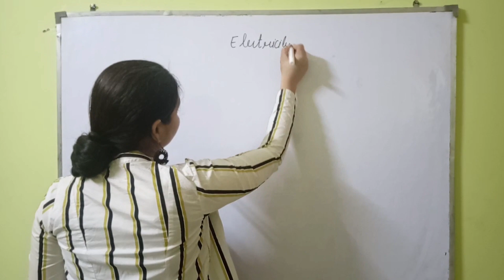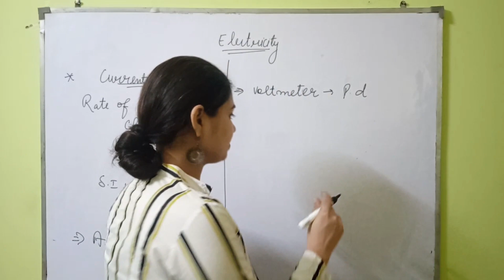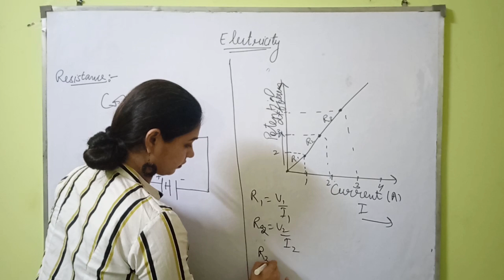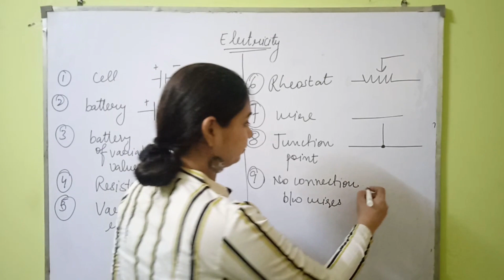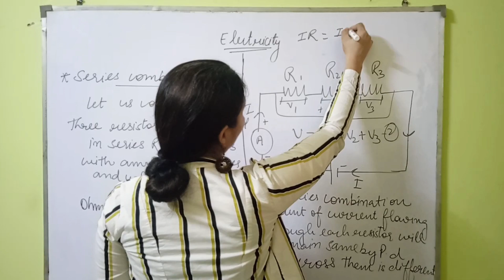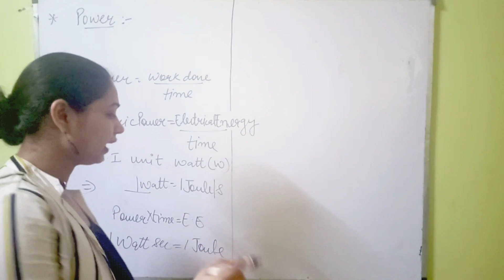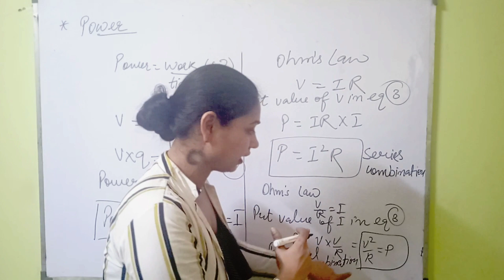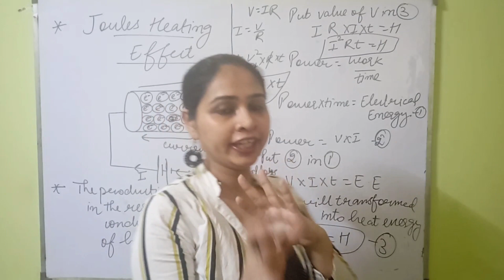ELECTRICITY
Time        Topic
3.10        Charges
8.10        Potential Difference
11.30      Current
19.10      Ohm's Law
25.40      Resistance
29.30      Factor on which resistance depend
33.10      Resistivity
39.10      Symbol Of electrical Components
46.10      Combination of resistances
49.30     Series Combination
58.10     Parallel combination
1.06.00  Power, Electric Power
1.14.00  Relation between SI Unit & Commercial Unit of electric energy
1.18.00  Derivation of electric power in terms of current & Potential Difference
1.25.00  Joules Heating effect
1.32.00  Derivation of joules heating effect